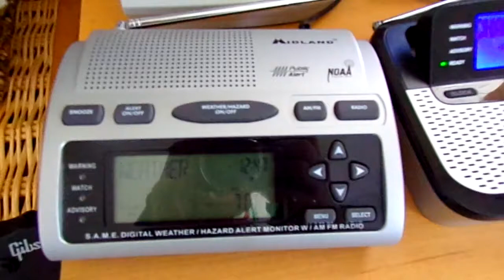Now I Gotta Deal With This Until November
I liked it when Paul said 'eastern standard time,' but oh well, what can you do about it? 🤷